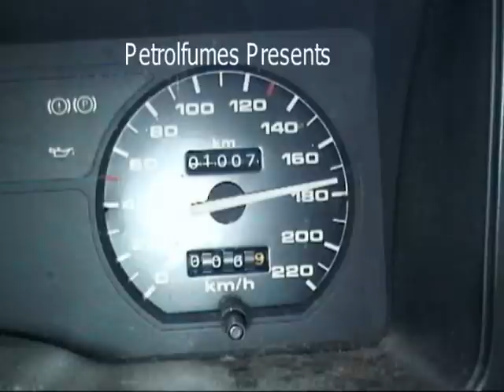Speedfest Highlights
Highlights from Speedfest 2010 at Huntly Speedway 6 New Zealand Speedway Champions line up with the Best of the Rest